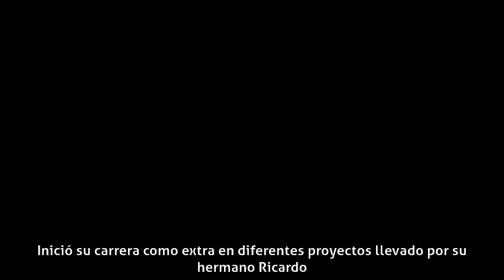Mario Passano - Carrera